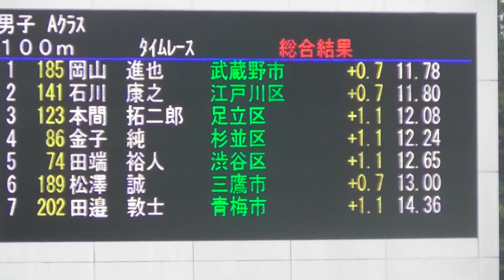あべさん100m 都民生涯スポーツ大会（20208923